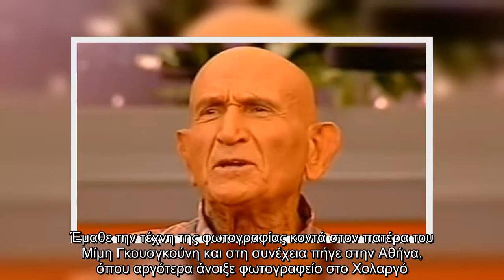Κώστας Γκουσγκούνης Εσπευσμένα στο νοσοκομείο – Τι συμβαίνει με την υγεία του